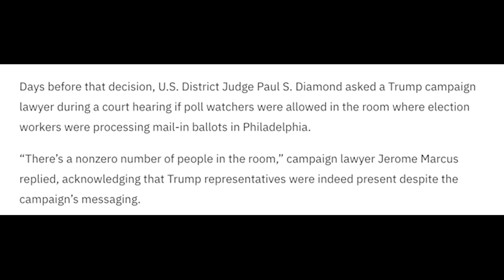Trump goes OFF THE DEEP END in first interview since election loss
BREAKING: Trump just went OFF THE DEEP END in his first interview since his election loss.

To disbar Giuliani for his frivolous lawsuits to steal the presidency, sign